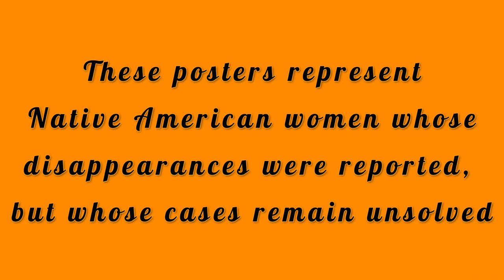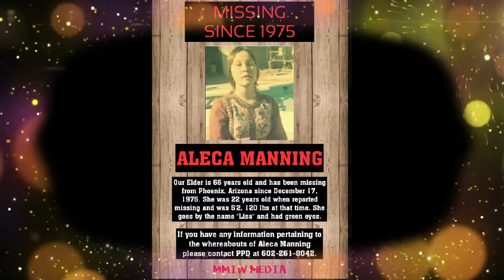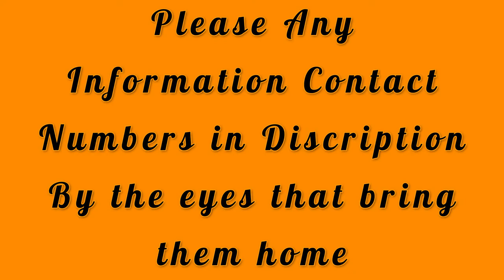Missing Native Americans 1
These posters represent women whose disappearances were reported, but whose cases remain unsolved. No one knows precisely how many missing and murdered Native American women and girls there are in the U.S., partly because some cases go unreported and others haven’t been accurately documented.
We use the anniversary of the day children went missing as an opportunity to raise awareness of their cases. The children below went missing during this week. Do you recognize them?